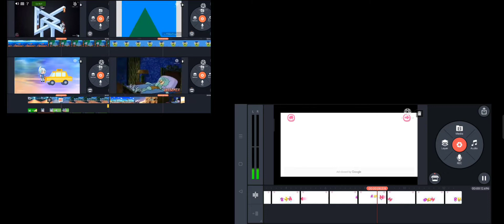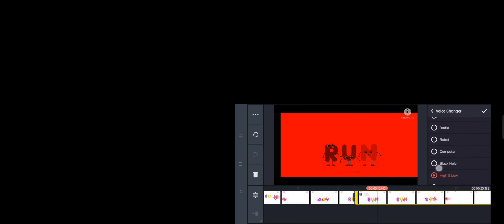Up to faster 7 parison to kinemaster